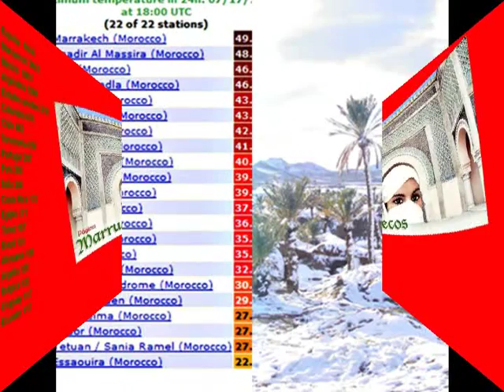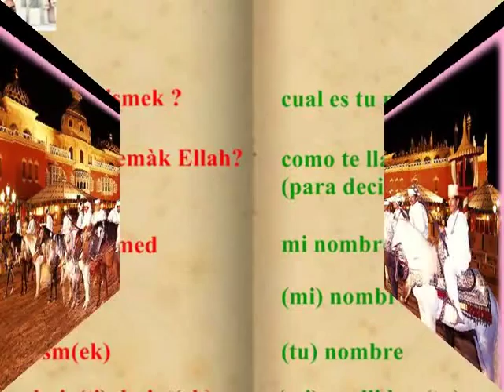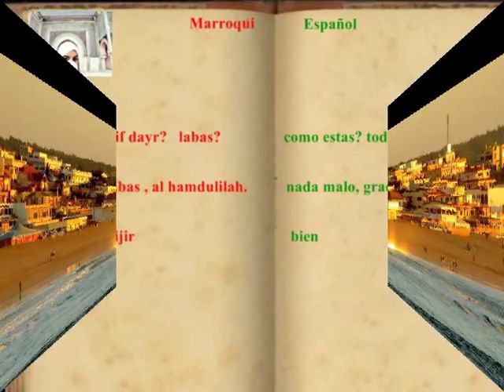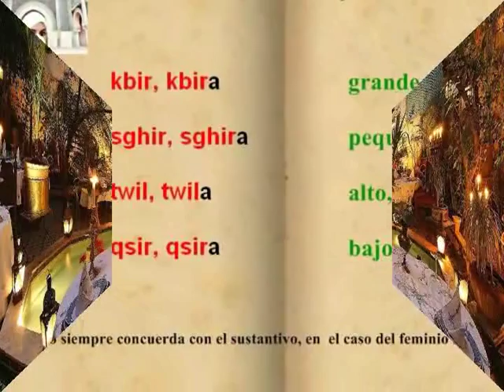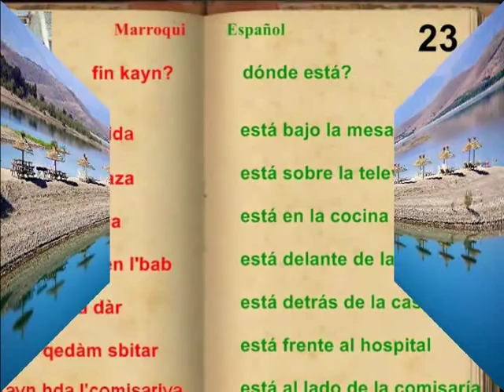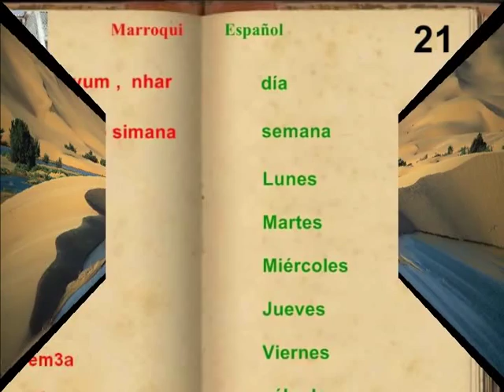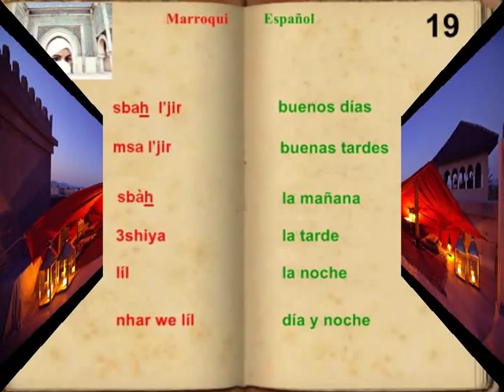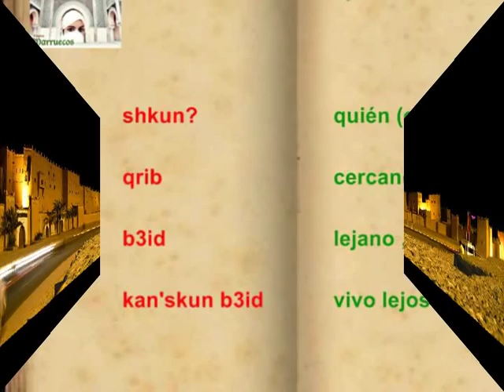MARRUECOS 1ª PARTE DE UN BELLO PAIS A VECES DESCONOCIDO